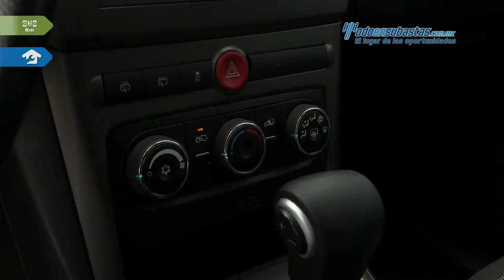Chevrolet • Captiva Sport 2011 • BS688138